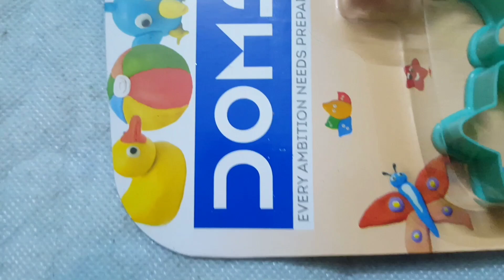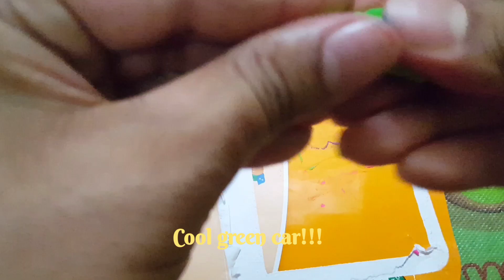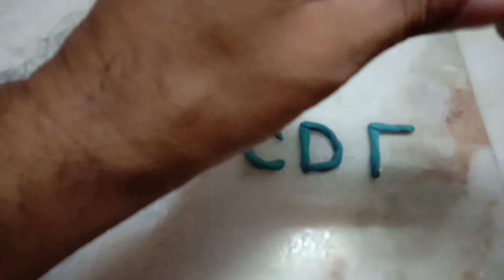ডমস ক্লে | DOMS Clay | DOMS Clay Unboxing | DOMS Clay Modelling | DOMS Clay Review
⭐Overview 👇
In this video,  unboxing and review of doms modelling clay has been.  After watching this doms clay unboxing video,  you will know about doms clay price,  how to use to make models and,  bring your  creative talent out with modelling clays.

1 Like = 💯 Motivation for us.